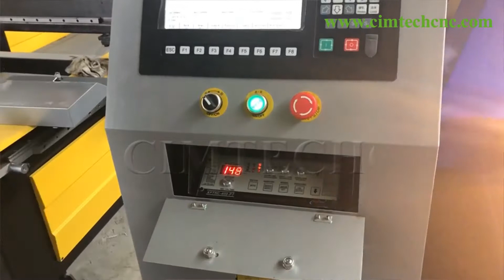16mm carbon steell cnc plasma cutting machine, 1530 plasma cutter